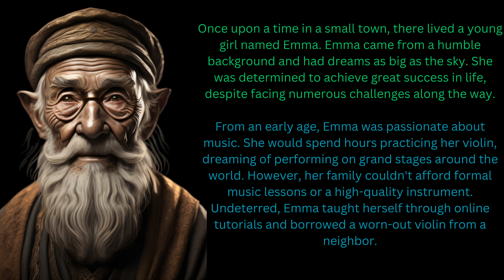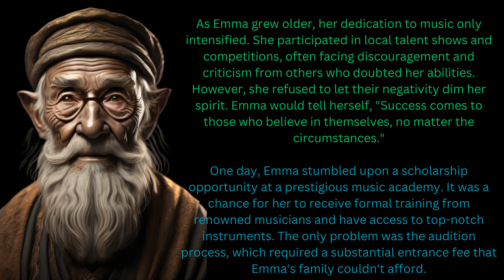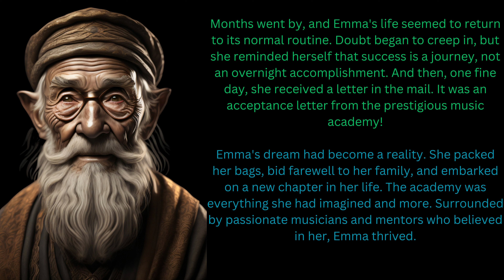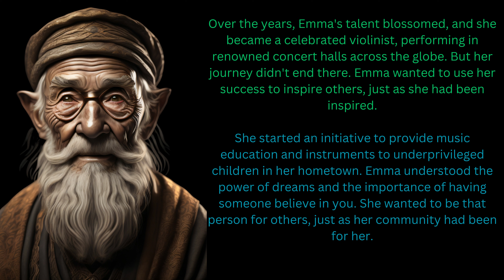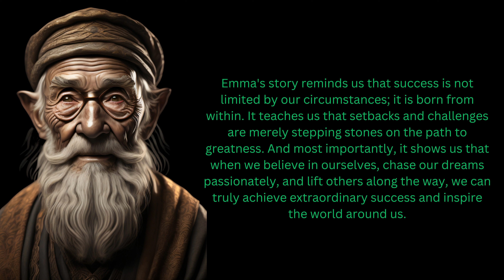From Rags to Riches: The Inspiring Journey of a Small-Town Girl to International Music Stardom!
Description:
Join us on a remarkable journey as we delve into the awe-inspiring story of Emma, a talented small-town girl who defied all odds to achieve international music stardom. This captivating tale of determination, resilience, and unwavering belief in oneself will leave you inspired and motivated to chase your dreams, no matter where you come from.